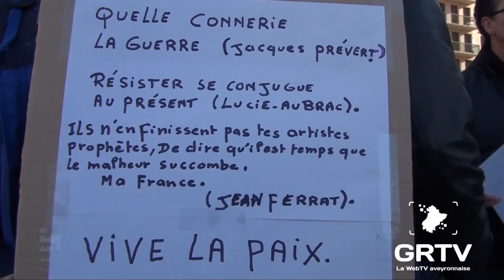Je suis charlie, à Rodez en Aveyron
JE SUIS CHARLIE, rassemblement à Rodez en aveyron, place d'armes